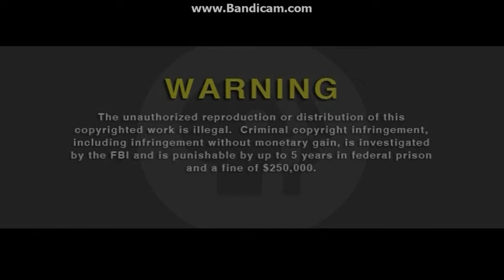Opening To Downton Abbey:Season One 2013 DVD (Disc Three, Part Seven Option)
Here Is The Opening To Downton Abbey:Season One 2013 DVD (Disc Three, Part Seven Option) And Here Are The Order:
1.FBI Warning Screen
2.Be More:PBS Logo
3.DVD Menu (I Chose Part Seven)
That's All.